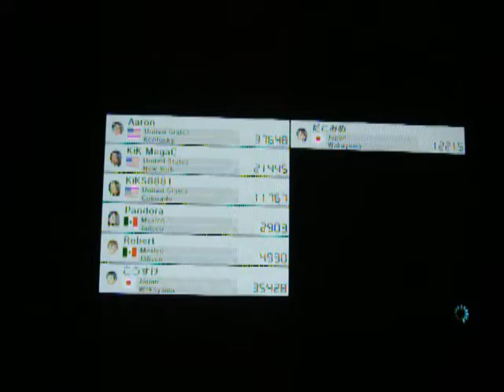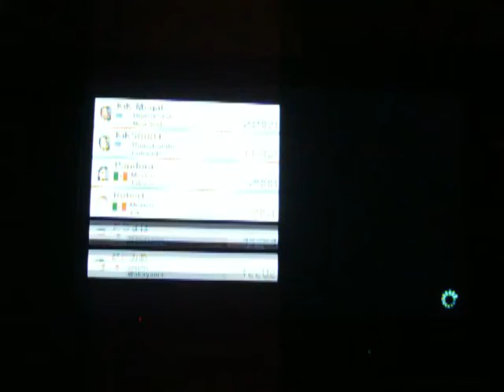Mario Kart 8 Online Races 3/25/2022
March has not been a good month for my Mario Kart races. I slumped back down to the 11700s and I would like to get back up to where I was before. I did get 3 lucky races in this video, but none were in the top 3.

(0:00) (GBA) Ribbon Road:

I was in first place for a while on lap 1, but then Morton pulled ahead of me and I spun out on the banana he was dragging and dropped to 4th place. Entering the 2nd lap, I was in 2nd place, but then I got shocked and rammed into my own red shell that I dropped. Later on, I hit a banana before the paraglide ramp. Glad I had a bullet bill at the end, because if I didn't, the race could've been worse.

(2:58) (N64) Toad's Turnpike:

I did OK on this race, but lap 3 stood out the most. During lap 3, a bus tripped me after my bullet bill wore off, then I got a star and a single mushroom. I  ended up in the middle of the group.

(5:48) Animal Crossing:

This race started out OK, but then I couldn't place well at the end. I probably would've done better if I didn't get shocked while having the golden shroom.

(8:29) (SNES) Rainbow Road:

On the third lap after I was in 2nd, I thought this race was going to go well, but it didn't. At the end, I got bombed, then I got spinied after I crossed the  finish line.

(10:50) (SNES) Donut Plains 3:

This was a race with only 4 players, and I was lagging behind the entire time! I couldn't catch up at all.

(12:52) (GCN) Baby Park:

This was another race that started out good, and ended up being not so good.

(14:53) (3DS) DK Jungle:

This race was the opposite of some of the other races in this video. It didn't have such a good start, and a decent finish. Glad I was able to keep my 4th place after getting hit with the red shell at the end.

(18:07) Animal Crossing 2:

During the second time around on this track in this video, I did much worse than the first time. Not a good way to end the night.